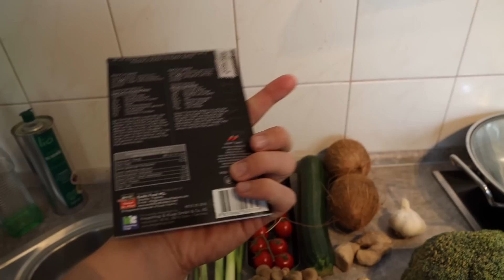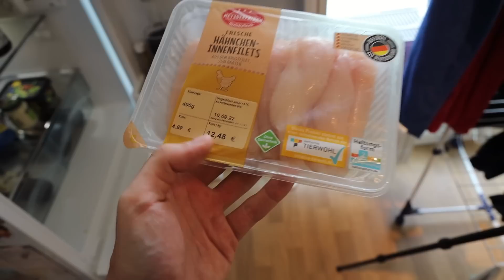ROTES THAI CURRY - MAX KOCHT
Fanpost:

Max Herzberg
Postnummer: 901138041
Packstation 108
Friedrich List-Platz 2
01069 Dresden